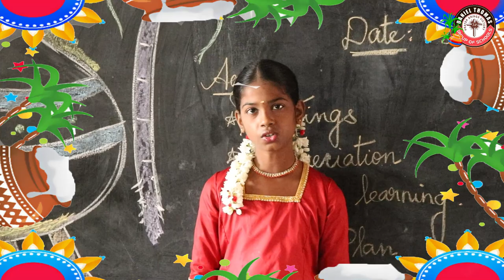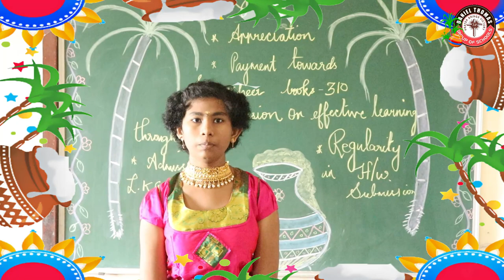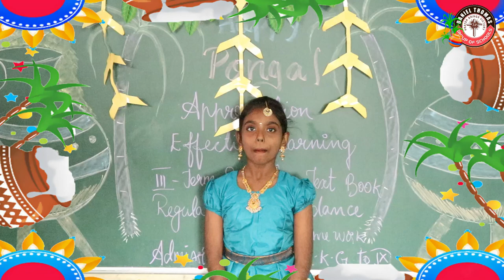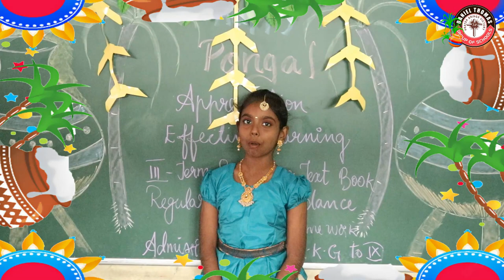Parents Teachers Meet | Pongal Special | Middle & Higher Secondary | Daniel Thomas | Koyambedu